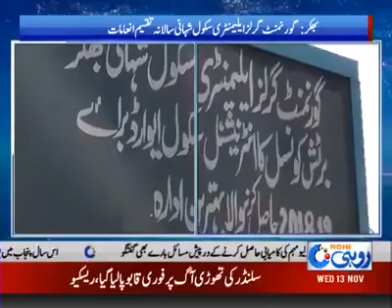Annual Price Distribution Ceremony at GGES Shahani , Bhakkar